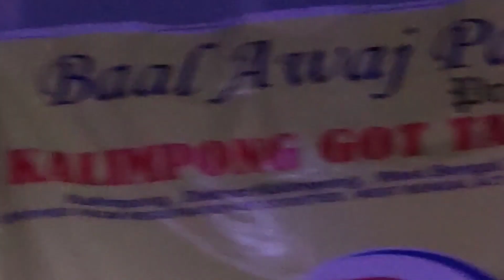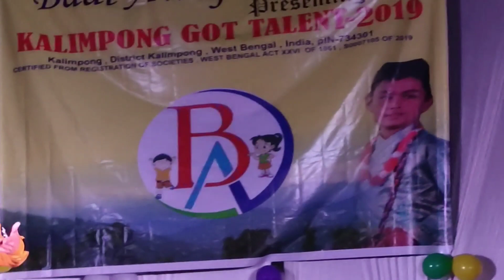Barred : A Rap Song !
By BeB, Ya Nischal Rana.
All Vocal, Music & Lyrics by BeB !